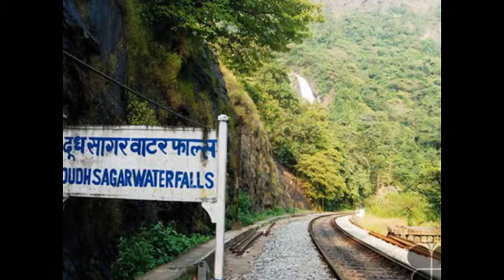Dugdhsagar Water Fall hd image